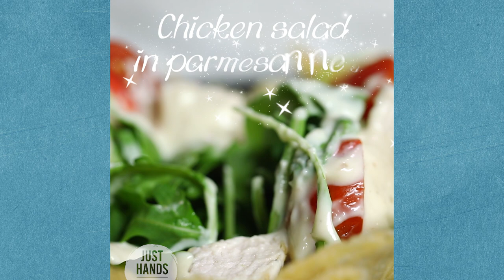4 Recipes With Leftover Chicken | Akis Petretzikis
See 4 delicious leftover chicken recipes for juicy chicken soufflé, delicious chicken gyro souvlaki, crispy chicken croquettes, and a refreshing chicken salad in a parmesan nest!

Chef: Akis Petretzikis
Director | Video Editor : Leonidas Pelivanidis
Production: Akis Petretzikis Ltd.

Featured Partners: Mary-Rose Andrianopoulou, Katerina Vasilakopoulou, Markos Papakonstantinou, Anna-Maria Volanaki, Lefteris Antoniou, Giannis Borompokas, Artemis Tsipi, Martha Angelopoulou, George Athanassiadis, Valia Athanasopoulou